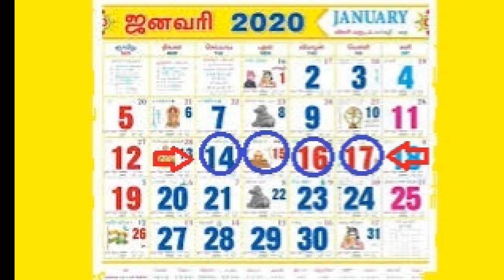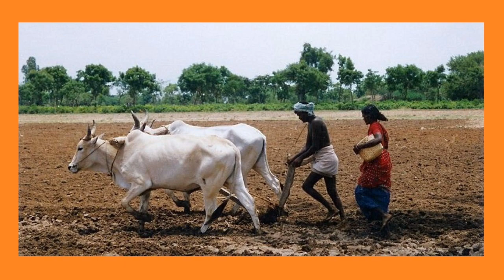"மாட்டு பொங்கல்" கொண்டாடும் முறை அதன் சிறப்புகள் !!!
இந்த வீடியோவில் நாம் "மாட்டு பொங்கல்" கொண்டாடும் முறை அதன் சிறப்புகள் பற்றி தெரிந்து கொள்ளலாம்.